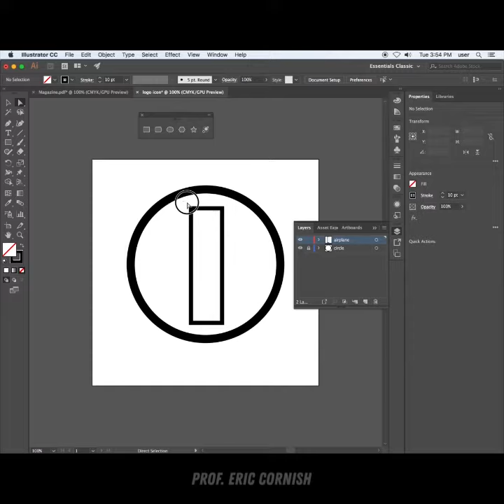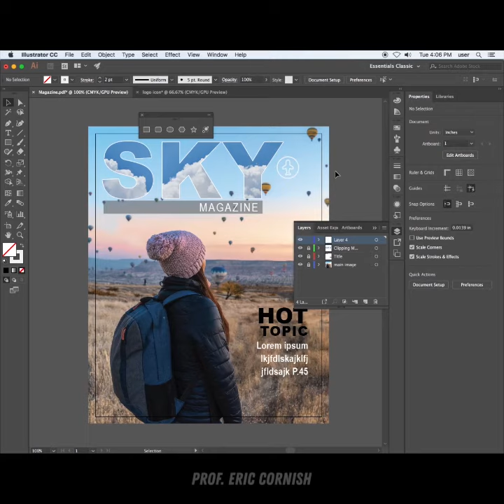Adobe Illustrator Airplane Icon Speed Through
Highlighting the power of the Shape Builder Tool in Adobe Illustrator.